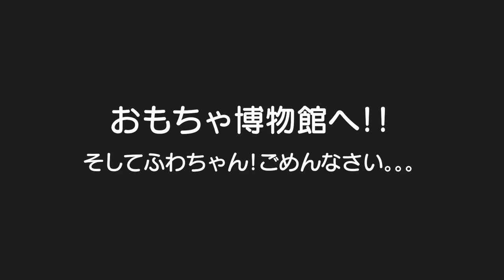ドミノ倒しで事件が！初めてのおもちゃ博物館に大満足の子供達！5歳児男女双子＆2歳児末っ子大阪ばあちゃんと有馬温泉旅行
二卵性男女双子生後5歳5ヶ月＆2歳6ヶ月　ふわちゃんごめんｗママもふわちゃんも性格が合ってないわｗそれにしてもまだまだ遊び足りへんぐらい楽しんでたな！有馬温泉旅行最高やったね！